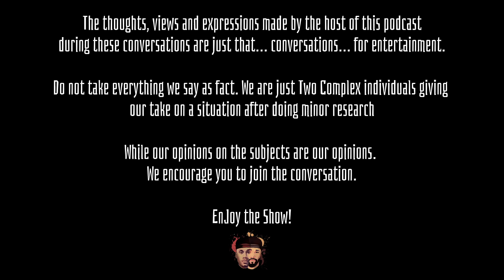Two Complex Episode 51: "Why Do Liars Lie?"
The fellas of "Two Complex" are back with another set of complex topics. In this episode, the duo discuss: Katt Williams and his explosive interview with Shannon Sharpe on Club Shay Shay, KD and his frustrations with the Phoenix Suns, The FSU loss and if the committee actually got it right, and Lamar Jackson's great ending to his season and if he is the MVP of the NFL.

0:00 Intro
5:00 The Katt Williams Interview.
45:00 Passport Bros, We Up!!!
56:15 No more Degrees needed for high paying jobs??
1:09:45 We feel sorry for Steve Nash
1:17:08 What you say about my wife?!
1:20:50 No Chill Gil said what about Vincsanity??
1:30:05 Is KD as bad as James Harden?
1:54:23 Florida State lost by HOW MUCH??
2:06:10 Is Lamar Jackson the NFL MVP??

Follow us on these Social Media Platforms:
Threads: @TwoComplexPod

Stream us on these podcasting platforms:
Apple Podcast
Google Podcast
iHeartRadio